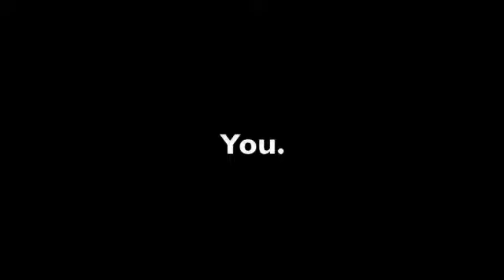Chances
Who knew that I'd be so lucky?

This is for the special people in my life. (: